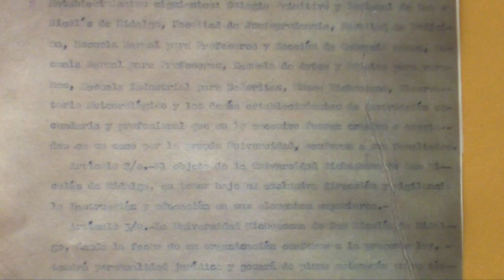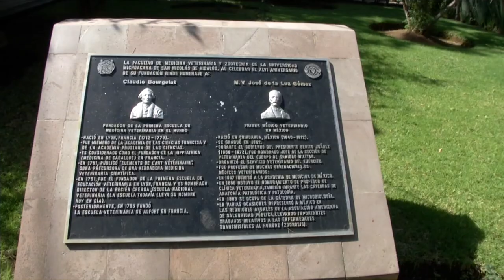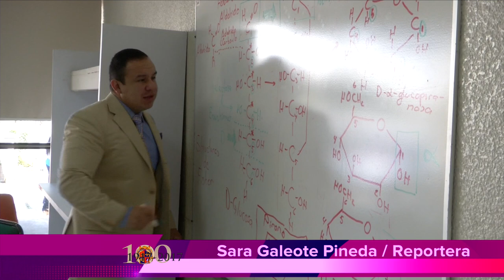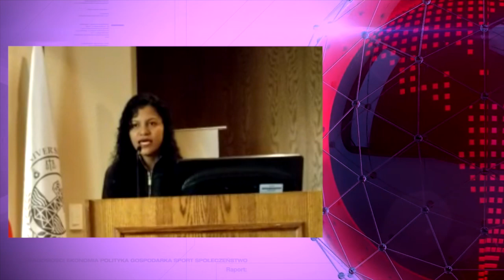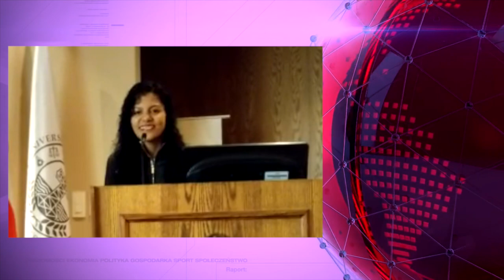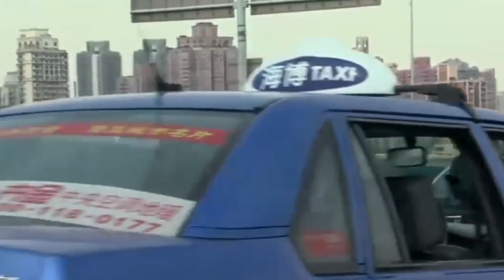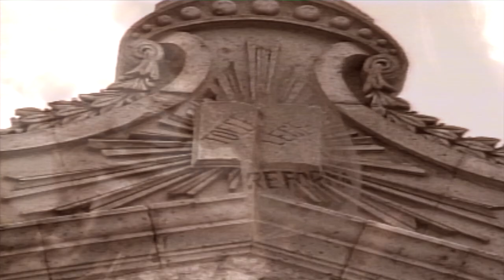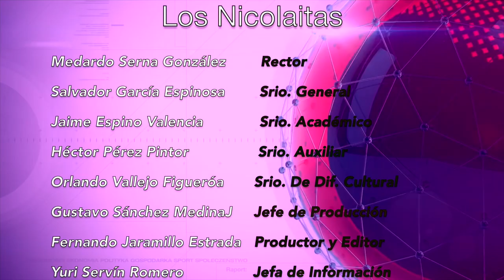LOS NICOLAITAS 1 DE ABRIL 2017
Esta semana en Los Nicolaitas,  le presentamos a los ganadores del Concurso Nacional de Maquetas sobre Hidraùlica, a la ganadora nacional del premio a las artes populares, la exposición sobre el centenario de la Universidad Michoacana,  la agenda cultural y mas información sobre la Màxima Casa de Estudios del Estado.